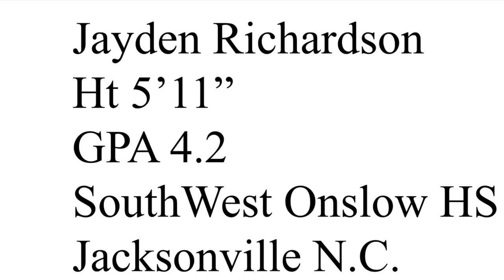Jayden Richardson Basketball highlights